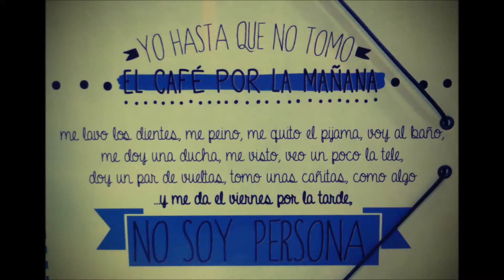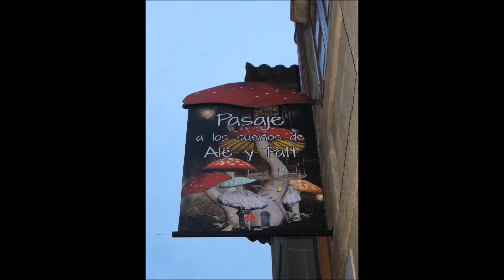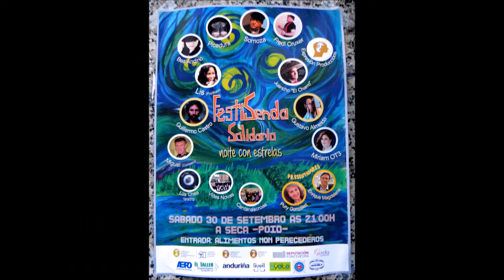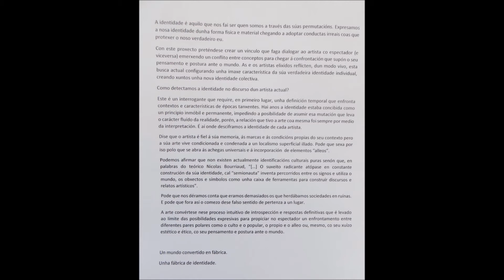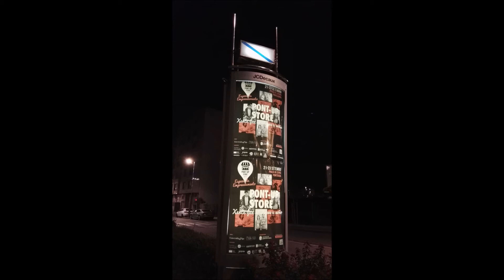MIS FOTOGRAFIAS VOLUMEN 153